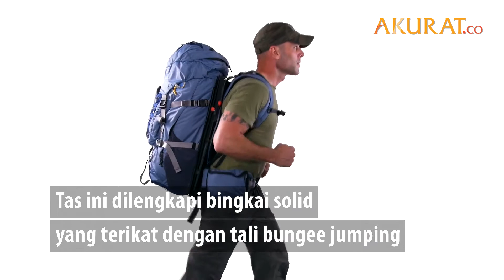Ransel 'Melayang' Ini Cocok untuk Para Traveler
DATA: Artikel Akurat.co | VIDEO: Youtube/Lightning Packs | FOTO: Istimewa
NASKAH: Tri Affandi | VIDEO EDITOR: Tri Affandi | SEPTEMBER 2018